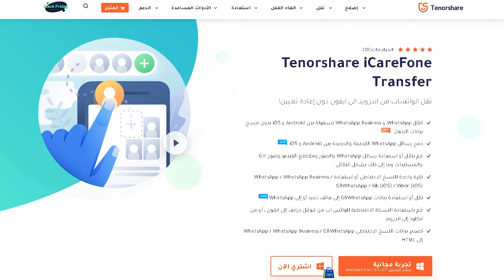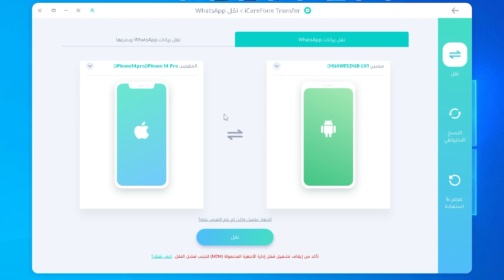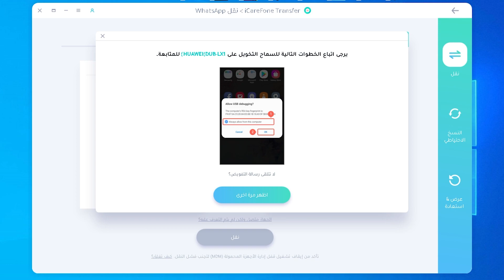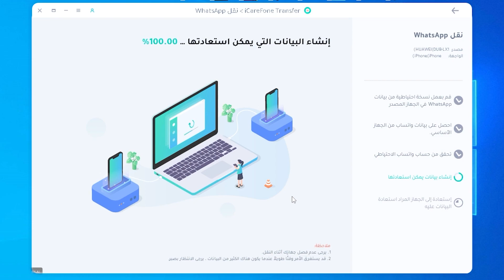طريقة نقل ونسخ محادثات الواتساب من اندرويد الى ايفون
طريقة تقل محادثات و رسائل الواتس اب من جهاز اندرويد إلى الأيفون مع جميع البيانات بسرعة , الطريقة تعمل مع نسخة لواتس اب و لواتس اب الذهبي و كدالك واتس اب بزنس